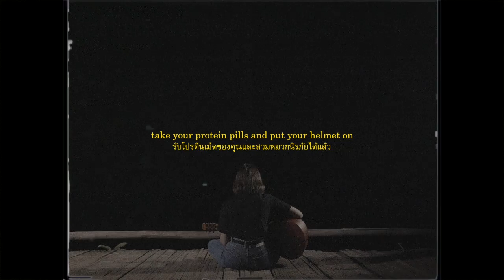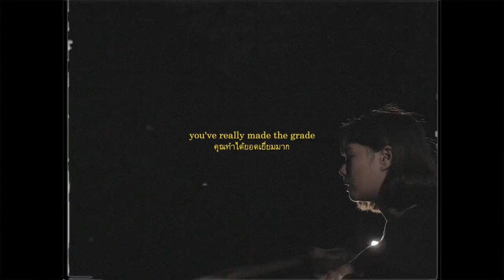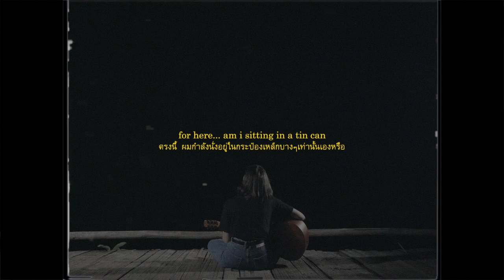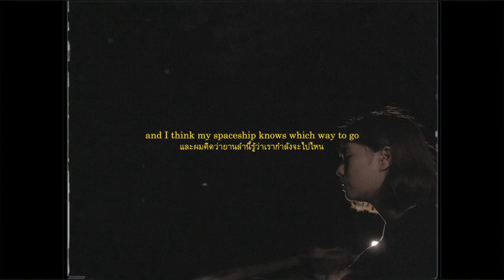space oddity(1969) - david bowie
my dad's favorite
and one of my forever memorable childhood songs

vocals. tuayp
visual: Chillpainai

instagram. tuayp
facebook. Chayata Sripanich